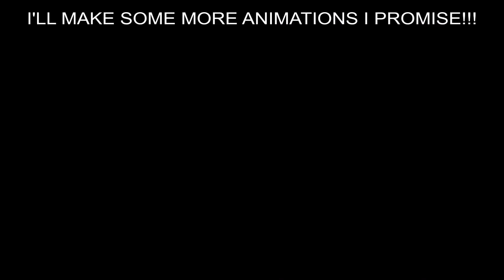Chespin the Hedgehog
(Yes, Chespin is actually a hedgehog, for those that don't know)

and I will try to animate something...

maybe I'll start with the Big Kids.